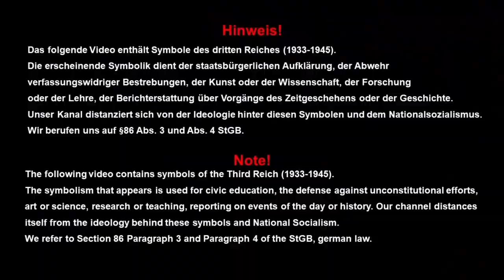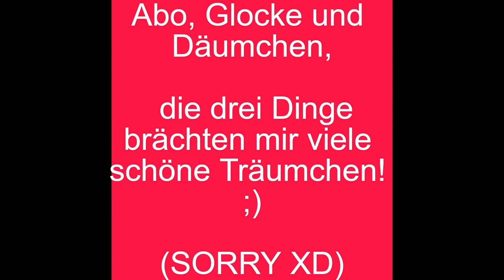YouTube Kacke #29 - Doku über die Legende Jens Müller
Meine neunundzwanzigste YouTube Kacke auf diesem Kanal. :) Viel Spaß beim ansehen und hinterlasst mir gerne konstruktive Verbesserungsvorschläge in den Kommentaren! ;)